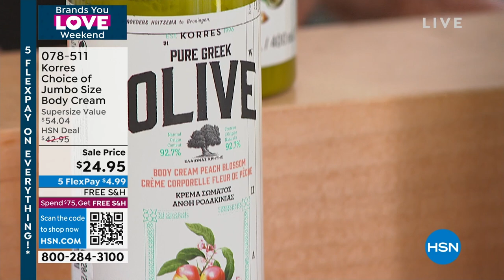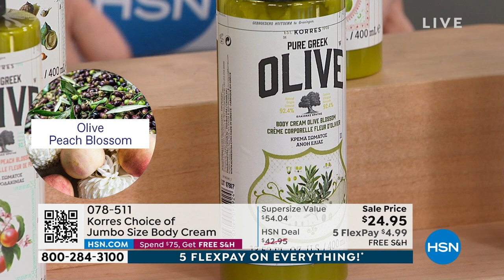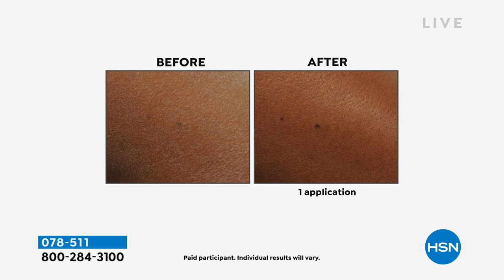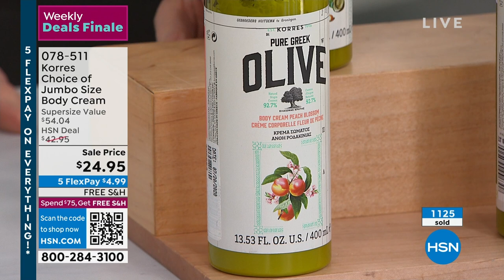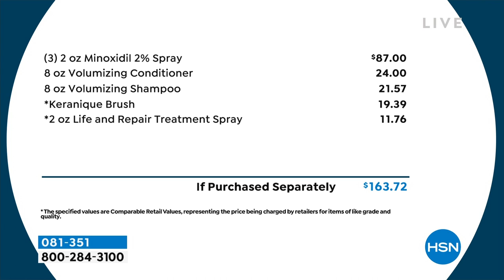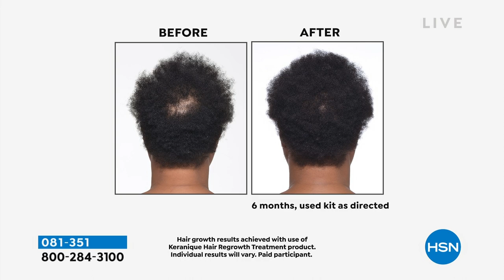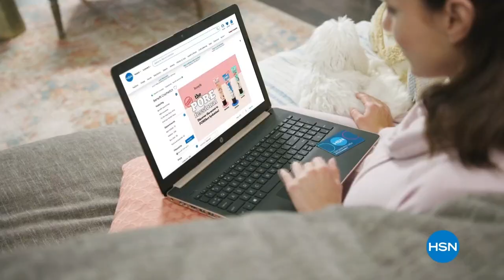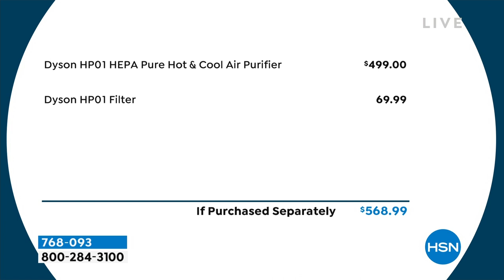HSN | Weekly Deals Finale 02.05.2023 - 11 PM